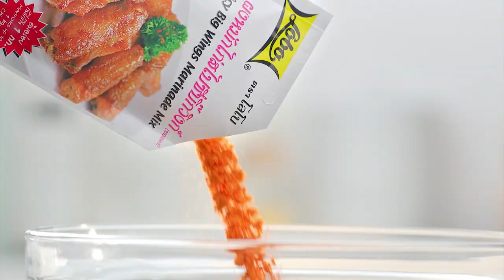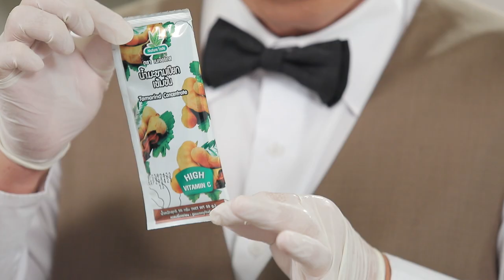รายการ "อดเปรี้ยวกินหวาน" อ.ยิ่งศักดิ์&ครอบครัว ขอเสิร์ฟความอร่อย EP.151 [2/3]